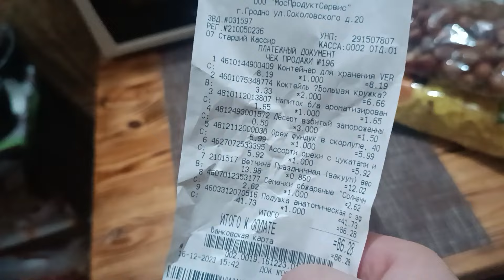VLOG: 16.12.2023 АНАТОМИЧЕСКАЯ ПОДУШКА ИЗ СВЕТОФОРА / ПОКУПКИ В СВЕТОФОРЕ